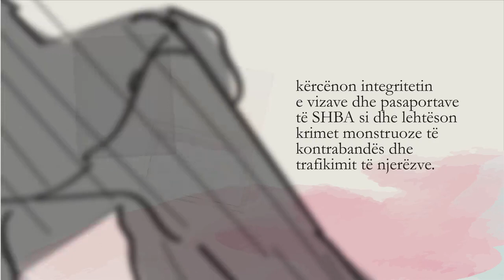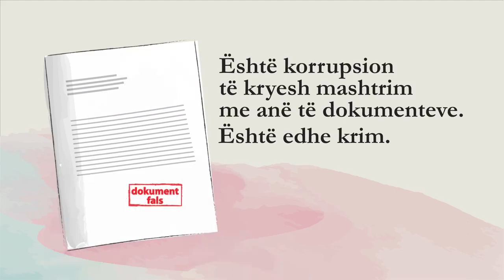SHKODRAWEB Media I “Agjentë dhe hetues të posaçëm”, ambasada e SHBA mesazh të fortë